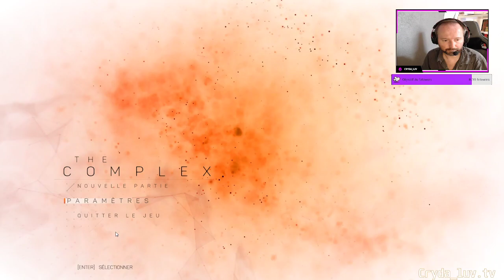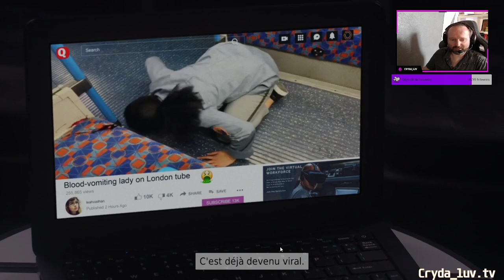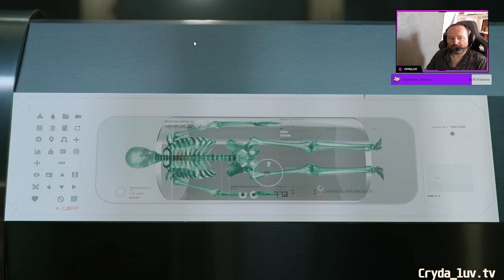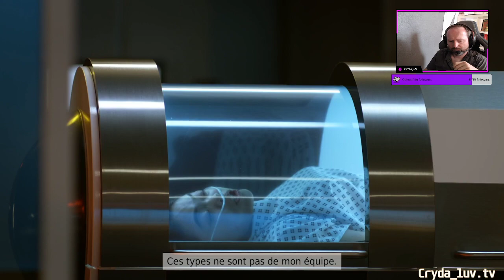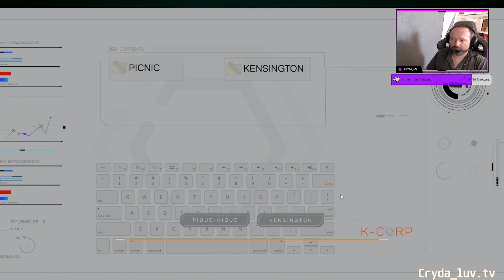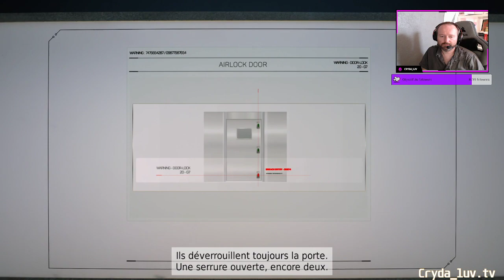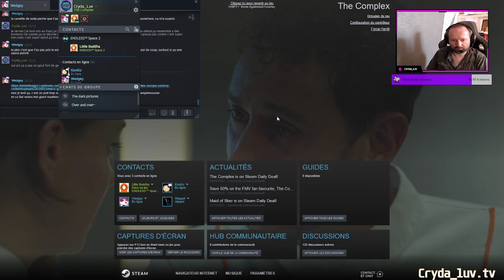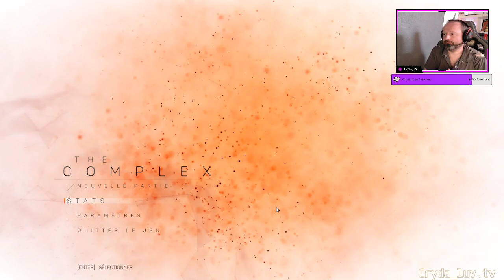Le jeudi de l'angoisse : The complex (avec un micro kacé)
Le jeudi de l'angoisse : The complex , avec un micro qui cafouille,début du live vers 8 minutes,désolé la commu !